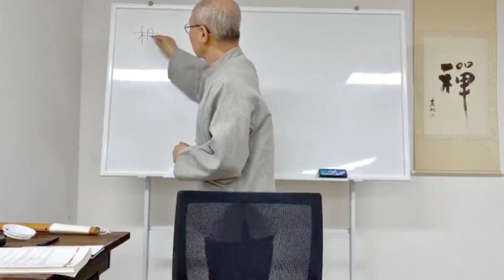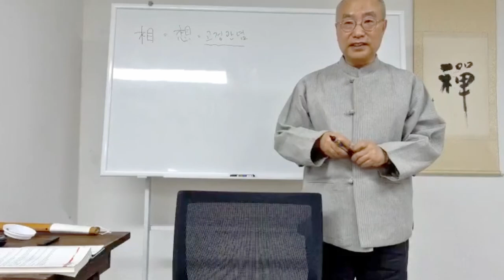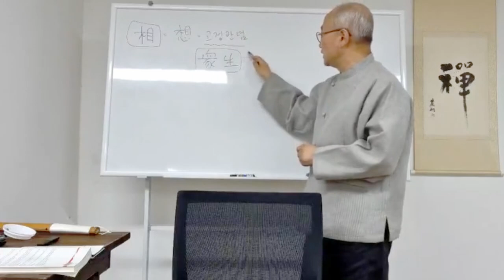[지금 이순간을 살아라 6-1편] 생각으로부터의 자유 | 모든 중생을 한꺼번에 건진다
[지금 이순간을 살아라 6-1편] 생각으로부터의 자유 | 모든 중생을 한꺼번에 건진다 | 조건화된 마음

* 해당 콘텐츠는 "인사동선원" 회원들의 후원과 "(재)대한불교진흥원"의 지원을 받아 제작된 영상입니다.